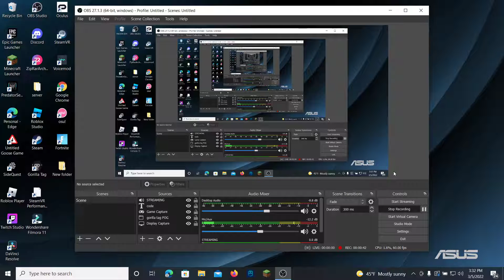Wall running the entire map stream!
I AM SO BAD! Please come motivate me imma give up.